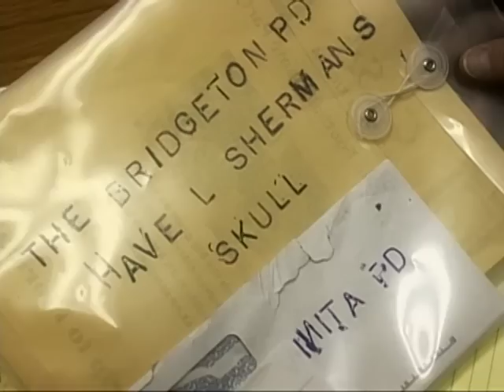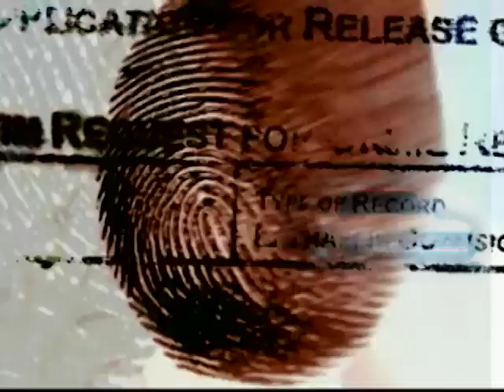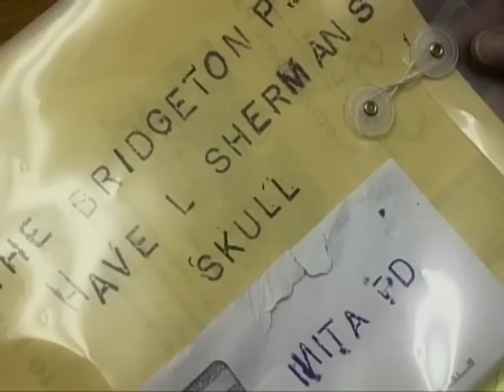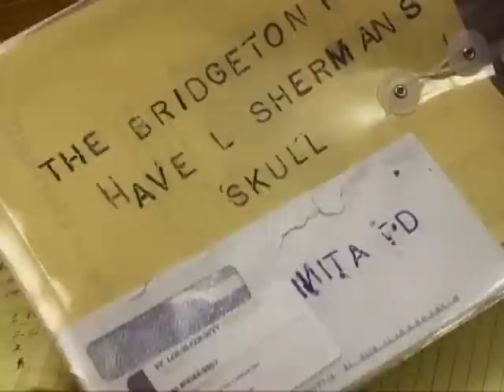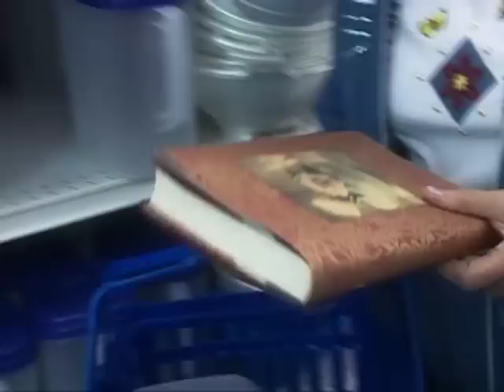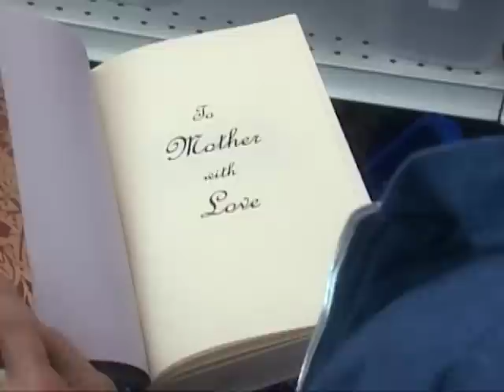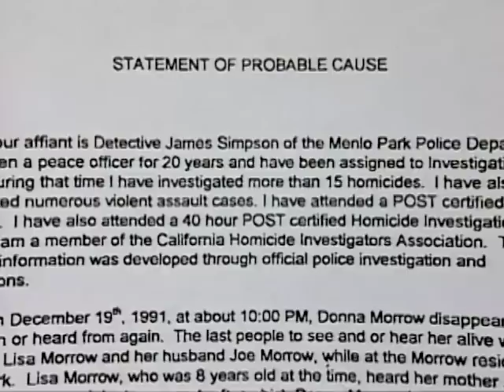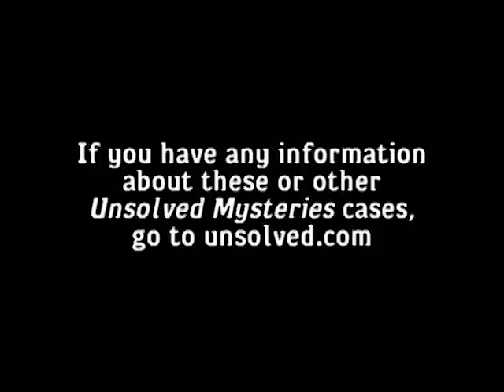Unsolved Mysteries with Robert Stack - Season 11, Episode 13 - Full Episode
This episode includes: Skull Duggery, Deadly RX & UD, Children of Heaven and Not Home for the Holidays & UD.